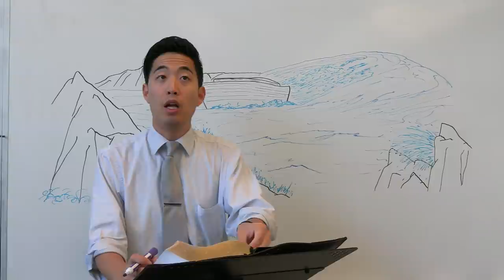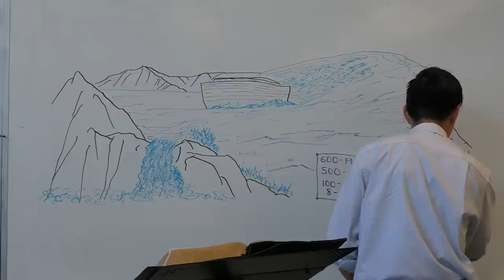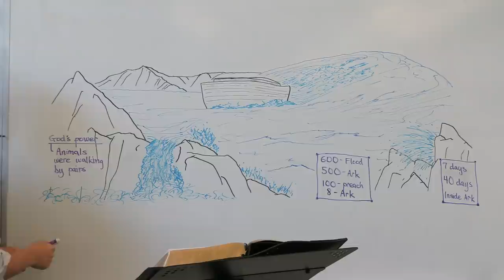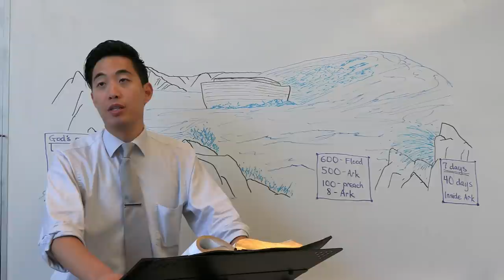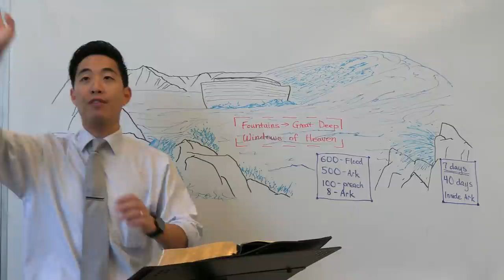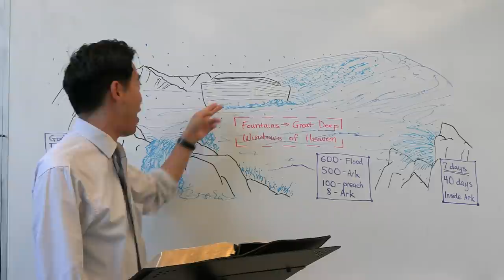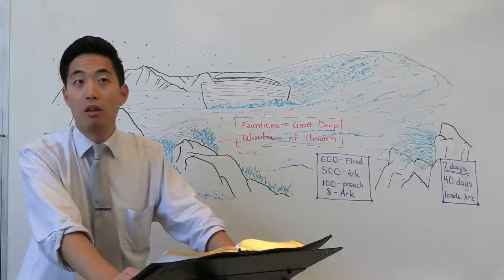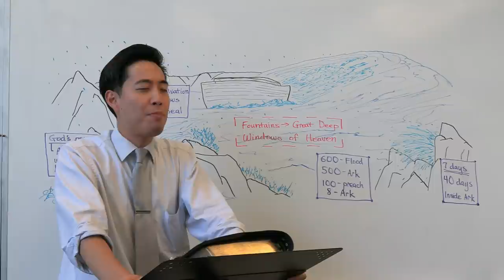Frozen Aqua CRASHES from Outer Space!!! (Genesis 7:5-16) | Dr. Gene Kim